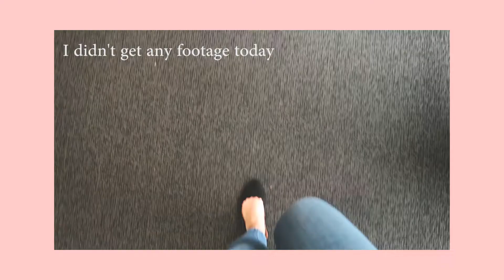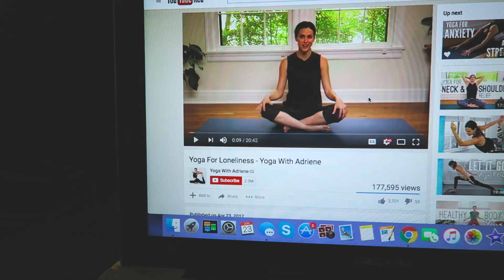What My Week Was Really Like | Slice of Life | Ep. 4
Just hanging out with me, myself, and I. Thanks for bein my friend this week.